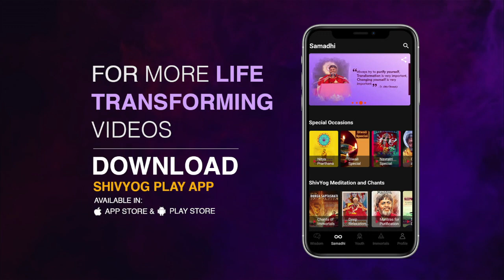Guru Vakyam English, Episode 802 : DEVELOP a MAGNETIC PERSONALITY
Memories of those incidents that are not good for your ultimate good are best released and forgotten. You can do it in the state of deep meditation. You fill find that your personality is changing. Your success is proportionate to your personality. Your perception and power to create will determine what kind of life you lead. Choice is yours. To know more, watch this video.